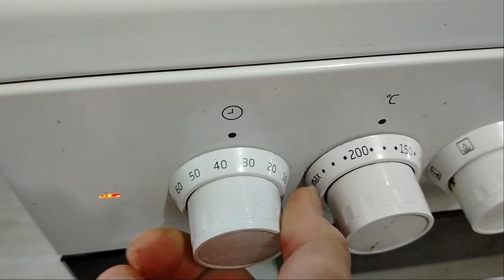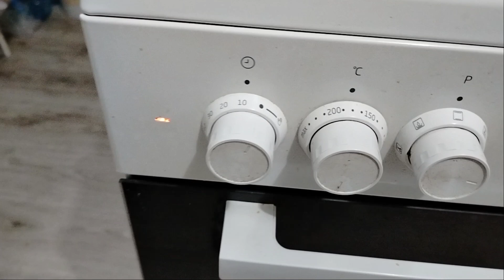Jabłka, winogrona i leniwe gołąbki inaczej. Korzystam z dobroci Pani Jesieni.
Dzisiejsza jesień nas rozpieszcza. Dużo jabłek, winogron, Owoców pigwowca i pigwy (o tym w kolejnym filmie). I pogoda pozwala przygotowywać się do zimy bez pośpiechu.Tylko grzybów nie ma, przynajmniej, u nas. Nie ma deszczy, to i grzybów nie ma. Ale synoptycy obiecają, więc miejmy nadzieję, że i grzyby jeszcze będą.

Dziś przygotowuję sok z półdzikich fioletowych winogron i jabłek. A na obiad leniwe gołąbki, przygotowane trochę inaczej, niż zwykle.

Muzyka:
Canon in D
Brooklyn Duo